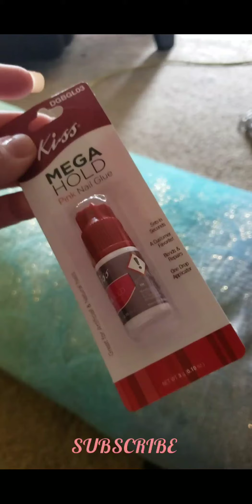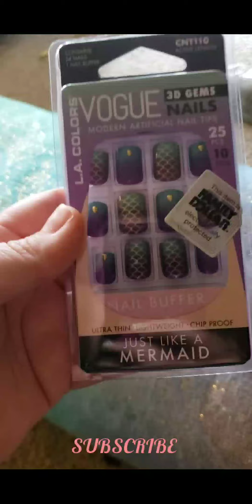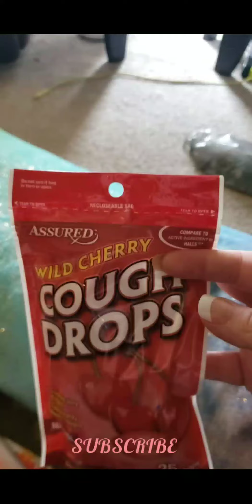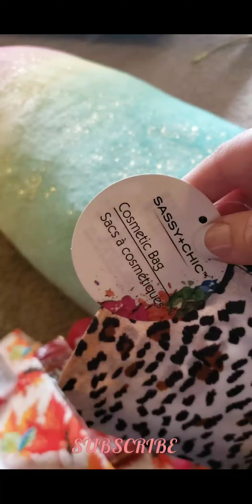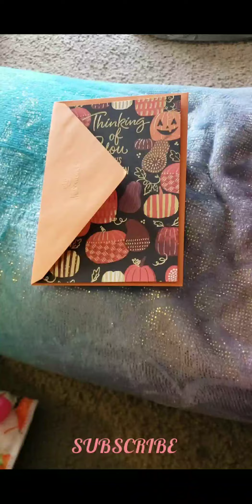My dollar tree haul